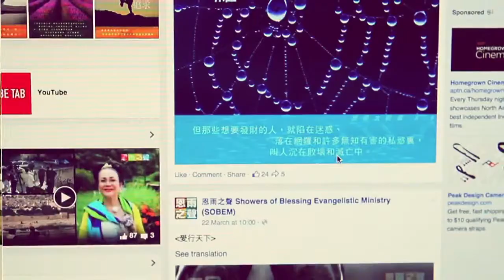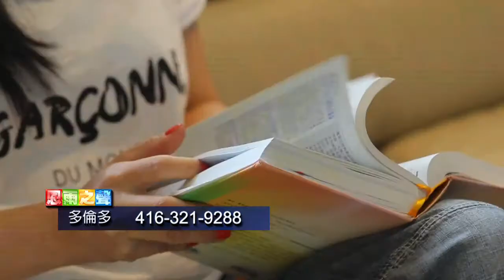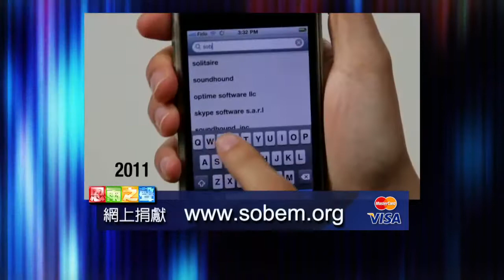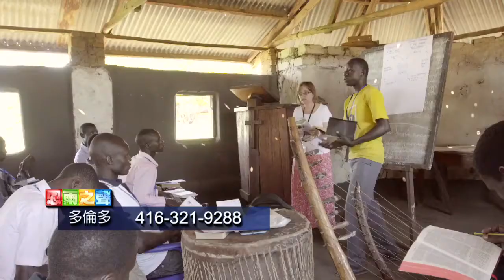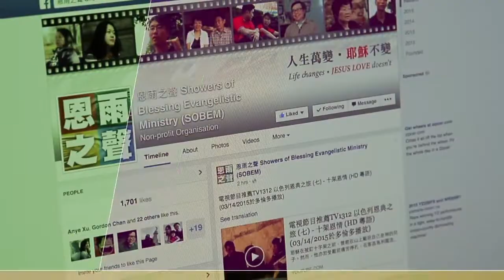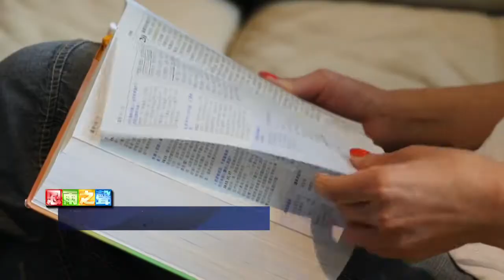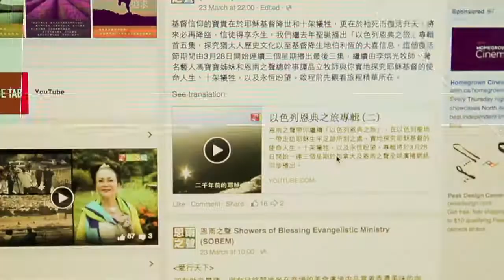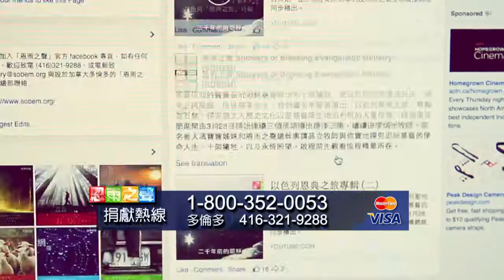電視節目 TV1396 世代承傳 (HD粵語) (多倫多系列)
顏紫晴在網上觀看恩雨之聲，深受吸引，也因著當中流露的平安而受感動。恩雨新推出數分鐘短片固然方便以手機傳送分享，亦是教會和社區活動中.

颜紫晴在网上观看恩雨之声，深受吸引，也因著当中流露的平安而受感动。恩雨新推出数分钟短片固然方便以手机传送分享，亦是教会和社区活动中.